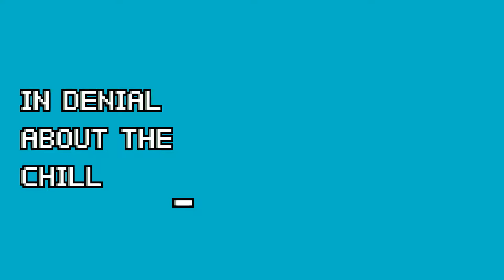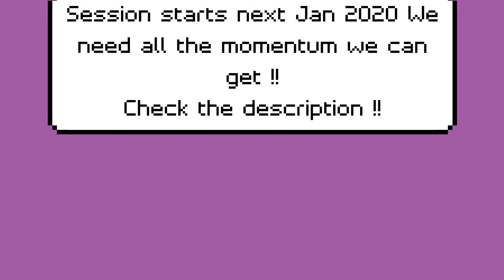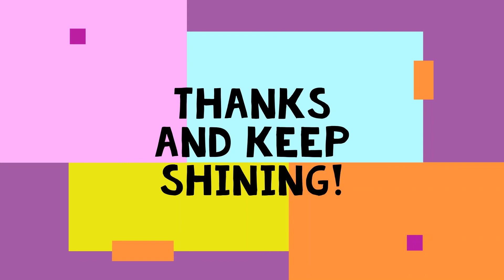BLOOPERS SEPT18 - SEPT23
Session starts next Jan 2020 We need all the momentum we can get !!

TAG THEM !!

3. Canvass